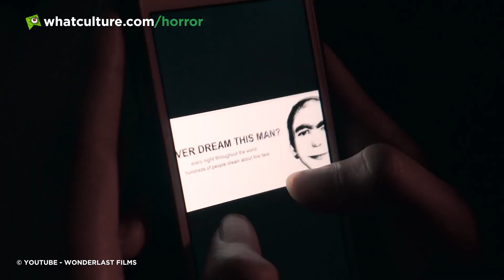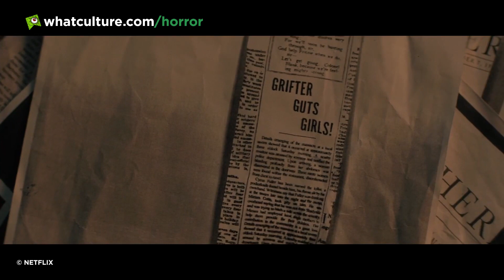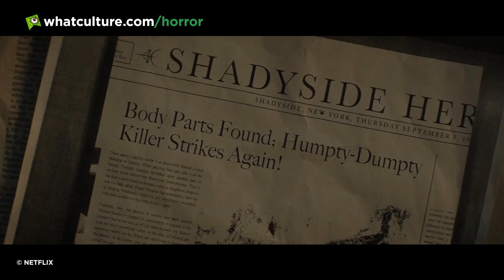10 Scrapped Horror Monsters That Would’ve Been TERRIFYING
Horrifying horror monsters that you never got to see. Hellraiser, The Conjuring & more!